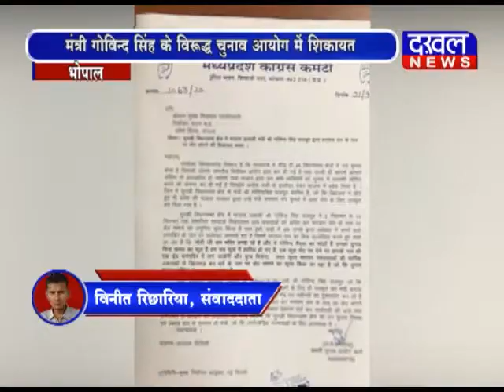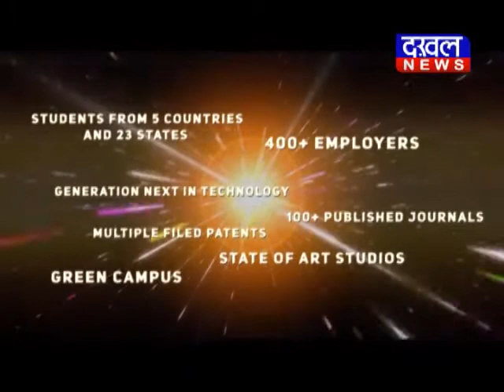मंत्री गोविन्द सिंह के विरुद्ध चुनाव आयोग में शिकायत गोविन्द_सिंह सिंधिया DAKHAL NEWS//